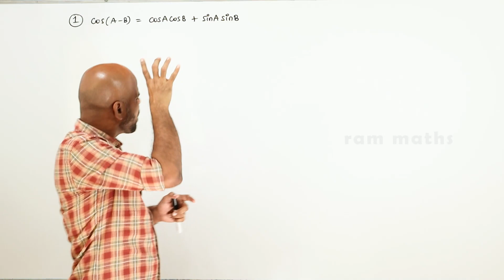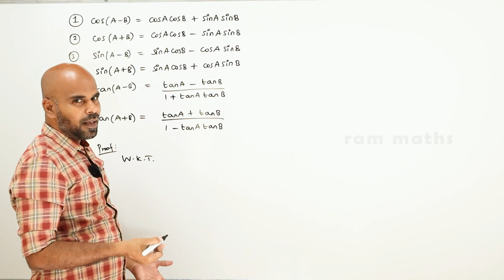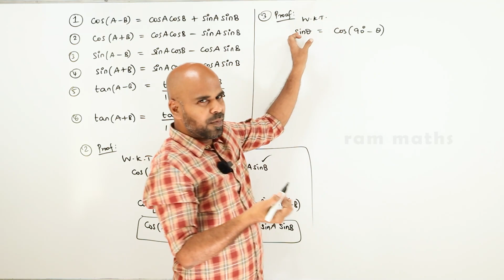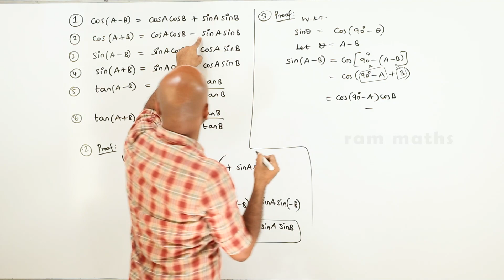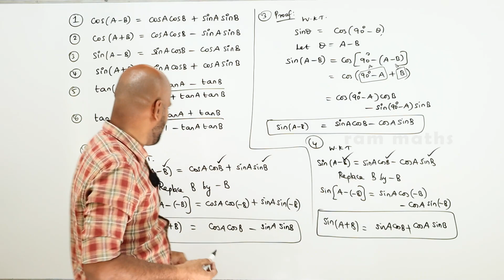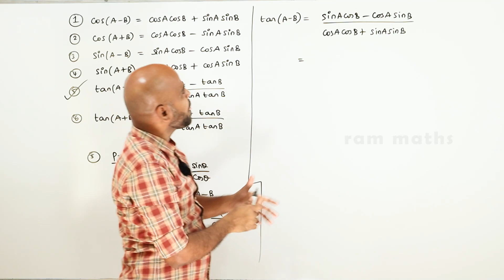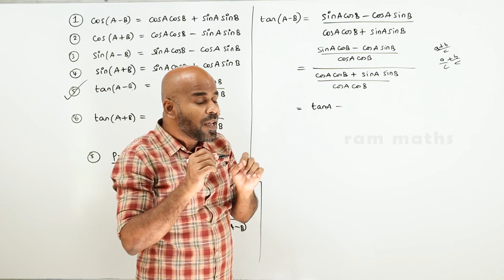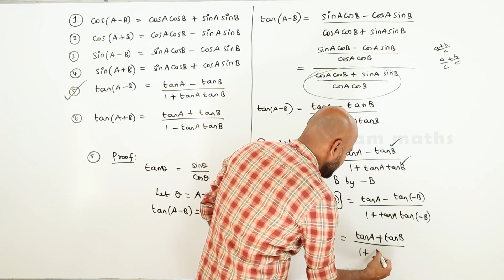COMPOUND ANGLES | RAM MATHS